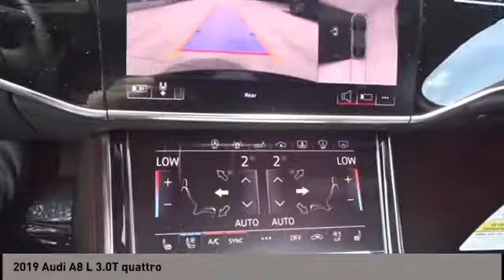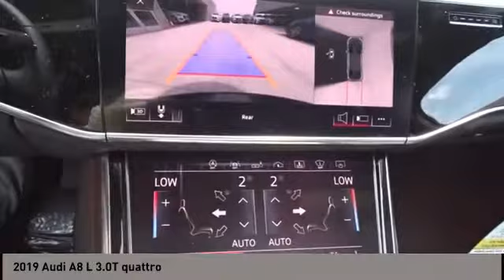2019 Audi A8 L San Antonio TX 0N017763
2019 Audi A8 L 3.0T quattro

Audi Dominion
 21105 IH 10

This 2019 Audi A8 L 3.0 T features a 3.0L V6 Cylinder 6cyl engine. It is equipped with a 8 Speed Automatic transmission. The vehicle is MOONLT BLUE MET with a SRD BW LTH ST UPL interior. It is offered with a full factory warranty. -